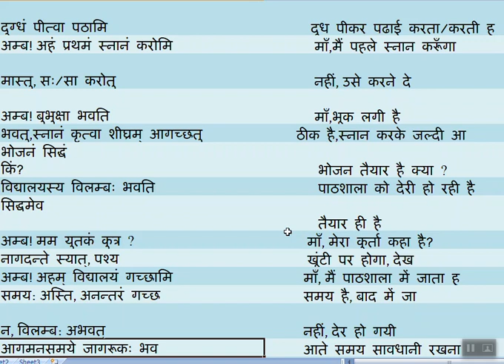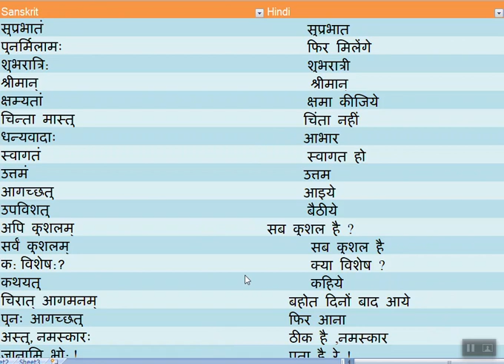दैनिक📆 बोलचाल की भाषा में संस्कृत सीखे || Learn Sanskrit words translation in Hindi in daily life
In this video you will learn some words or Sanskrit words translation in Hindi in daily life things.

Tagging:
संस्कृत शब्दार्थ,
संस्कृत शब्दार्थ कौस्तुभ,
संस्कृत शब्दार्थ डिक्शनरी,
sanskrit shabdarth class 6,
sanskrit shabdarth class 7,
sanskrit shabdarth kaustubh,
sanskrit shabdarth dictionary,
class 8 sanskrit shabdarth,
sanskrit ke shabd arth,
sanskrit mein shabd arth,
sanskrit ka shabdarth,
sanskrit chapter 1 shabdarth,
sanskrit ke mahatvpurn shabd arth,
class 6 sanskrit shabd arth
Sanskrit to Hindi translation app,
best Sanskrit to Hindi translator,
translate Hindi to Sanskrit text,
Hindi se Sanskrit translation,
best Sanskrit to Hindi translator online,
Sanskrit to Hindi voice translation,
Sanskrit to Hindi translation by speak,
sanskrit grammar learning for beginners,
sanskrit grammar basics,
sanskrit grammar classes,
sanskrit grammar class,
sanskrit grammar questions,
sanskrit grammar video,
9 class sanskrit grammar,
9th sanskrit grammar,
9th class sanskrit grammar book
translate Hindi to Sanskrit text online  sanskrit to hindi translation app,
sanskrit today,
sanskrit to hindi translation,
sanskrit to be,
gita path sanskrit to bengali,
sanskrit to convert hindi,
sanskrit 1 to 100 counting,
sanskrit 1 to 20 counting,
sanskrit 1 to 10 counting,
sanskrit to hindi dictionary,
sanskrit to english translation,
sanskrit to english dictionary,
sanskrit to english mein kya kahate hain,
sanskrit to english alphabet,
bhagavad gita sanskrit to english,
sanskrit 1 to 50 ginti,
sanskrit to hindi translation kaise kare,
sanskrit to hindi dictionary app,
sanskrit to learn,
sanskrit to learn easily,
sanskrit how to make question,
sanskrit to hindi meaning,
sanskrit hindi to sanskrit translation,
sanskrit 1 to 5 ctet,
7 sanskrit,
sanskrit 6 to 8 ctet,
9 sanskrit